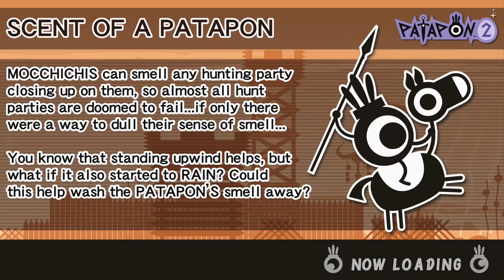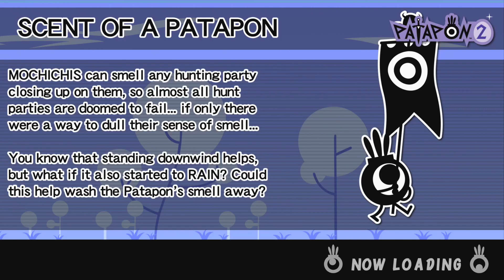Gong With the Wind - Let's Play Patapon 2 - Part 6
Alternative title: Gong But not Forgotten

The story continues from the previous game. The ship the Patapons and Zigotons have constructed has been finally completed and they have set sail for new lands. On their way there, they are attacked by a Kraken who easily defeats them and sends the Patapons into the ocean to be washed ashore in a strange new land (which is actually and originally their homeland, the Patapolis) where they come up against another tribe called the Karmen. Now it is a battle to defeat the Karmen and find out who is their true enemy. Early in the game, the Patapons discover the mysterious "Hero", who wears a mask that boosts his abilities. He has lost his memory, and his true identity is forgotten, hidden, and unknown.

Patapon 2 is a 2008 video game co-developed by Pyramid and Japan Studio and published by Sony Computer Entertainment for the PlayStation Portable (PSP). It is a direct sequel to Patapon, and like its predecessor, uses the same unique genre that combines rhythm and strategy. The game was released in Japan in November 2008, in PAL regions in March 2009, in North America in May 2009, and ported to the PlayStation 4 Worldwide on January 30, 2020.

After the Patapon and Zigoton tribe finish the construction of their ship, they set sail to continue their journey to Earthend to gaze upon "IT". After some time at sea, their ship is struck down by a sea monster and both Patapons and Zigotons drift ashore on an unknown island where they encounter a new enemy tribe known as the Karmen and a lone Patapon known as "Hero". The player takes the role of an invisible deity known as The Mighty Patapon and commands the Patapon Tribe to march, attack, defend, and retreat. The game introduces a new way to evolve the Patapon army, and new units to unlock including a singular Hero Patapon that can be used for four-player ad hoc multiplayer mode.

The core gameplay of Patapon 2 is almost identical to its predecessor. It is a video game that the player controls in a manner similar to rhythm games. The player is directly controlled by a tribe of Patapon warriors; to command the warriors, the player inputs specific sequences using the face buttons on the PSP, each representing a "talking drum", in time to a drum rhythm. These sequences order the tribe to move forward on the linear battlefield, attack, defend, and other actions. If the player inputs an unknown sequence or enters them off the main rhythm, the tribe will become confused and stop whatever they are doing. However, repeatedly entering a proper sequence in sync with the rhythm will lead the tribe into a "Fever" increasing their attack and defensive bonuses. The tribe will stop doing anything after performing the last entered command if the player does not enter any more commands. For example, some commands are square, square, square, circle (Pata, Pata, Pata, Pon.), which has them march forward and circle, circle, square, circle (Pon, Pon, Pata, Pon.), which makes them attack.

The game is divided into several missions. Prior to each mission, the player can recruit new troops and assemble formations, equip troops with weapons and armor gained from the spoils of war, or crafted from certain minigames. The player can return to an earlier mission to acquire additional resources and equipment to build up their troops before a larger battle.